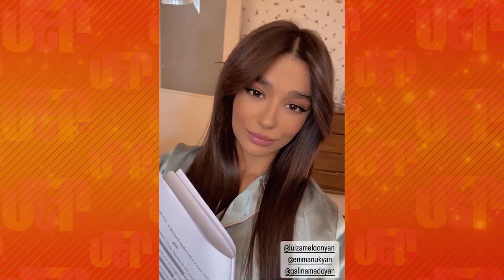Մոխրոտի Երազները 72, Mokhroti Eraznery 72